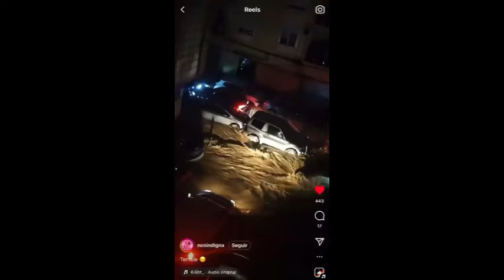QUÉ HA PASADO EN VALENCIA. CATÁSTROFE DANA. INUNDACIONES. PEDIMOS AYUDA INTERNACIONAL. EXPLICACIÓN.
Este vídeo es para pedir ayuda internacional y nacional a los afectados de la Dana en Valencia del pasado martes 28 de octubre ya que no estamos recibiendo suficiente. En el vídeo se explican los sucesos. Por favor, difundid a todos vuestros contactos. Necesitamos ayuda urgente.